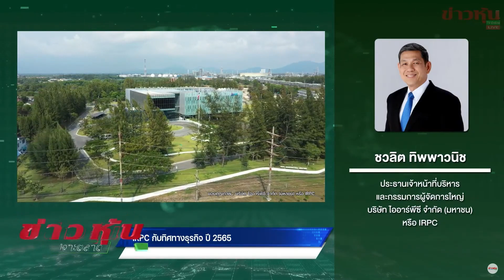IRPC กับทิศทาางธุรกิจ ปี 2565 - Highlight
IRPC กับทิศทาางธุรกิจ ปี 2565

สัมภาษณ์สด คุณชวลิต ทิพพาวนิช ประธานเจ้าหน้าที่บริหารและกรรมการผู้จัดการใหญ่
บริษัท ไออาร์พีซี จำกัด (มหาชน) หรือ IRPC